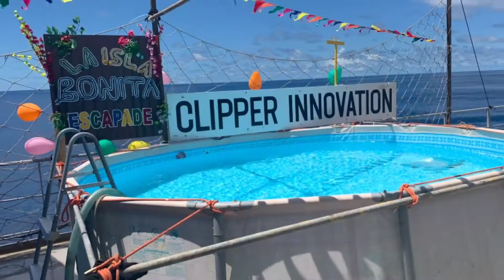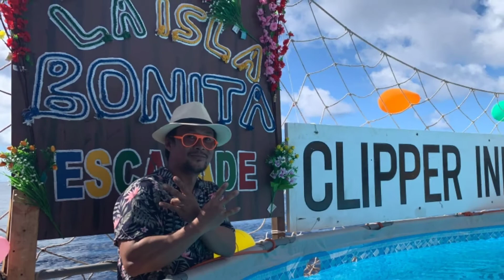Life at Sea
Hello guyz share ko lng itong video nung nasa barko pko ung imposebling gawin nagawa ng kapitan nmin kya kung bgo ka lng channel ko wag nyong kalimutan mag-like, share at subscribe click nyo nrin bell button pra updated kyo sa mga video kung gagawin.